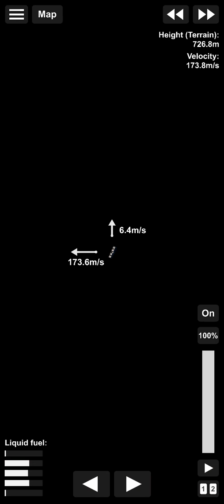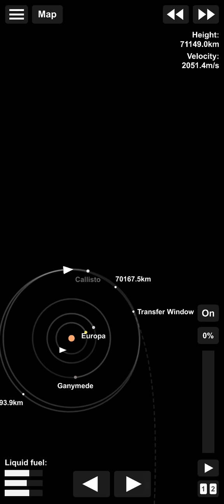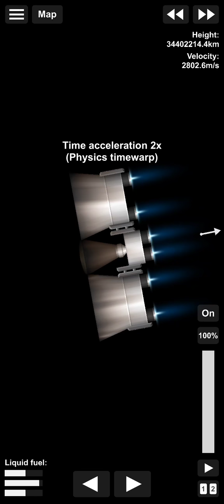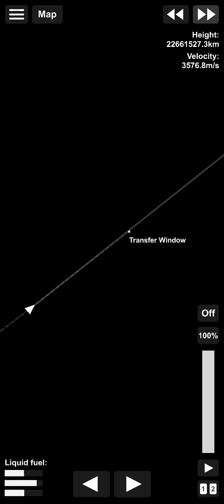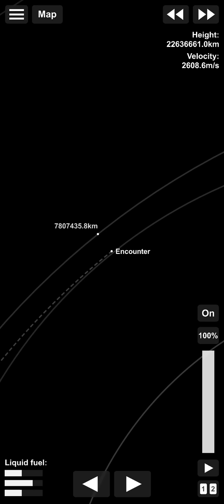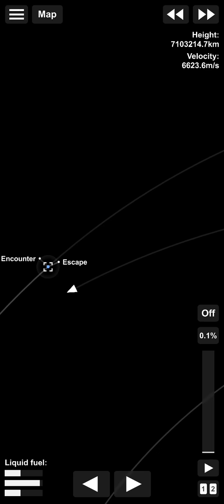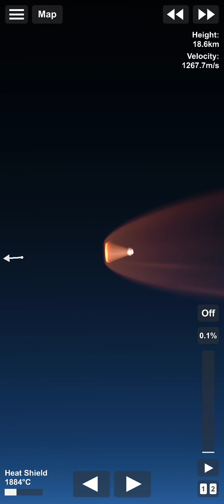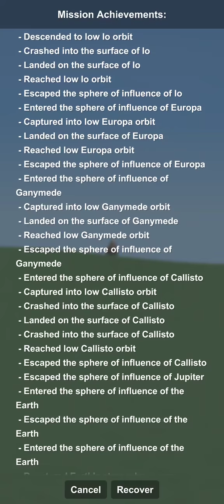return from Jupiter to earth